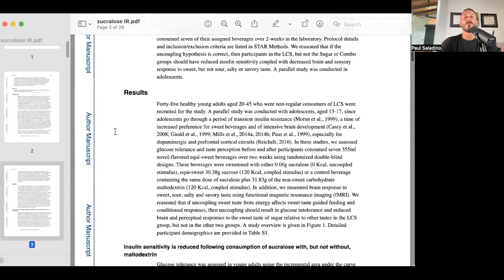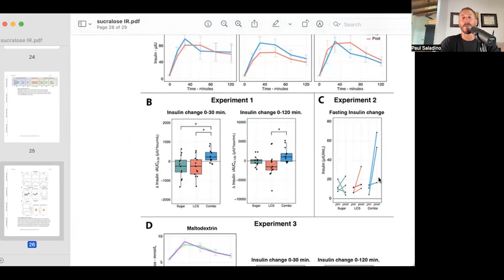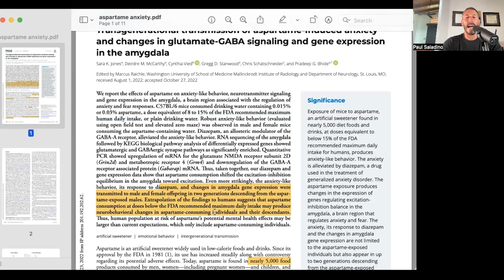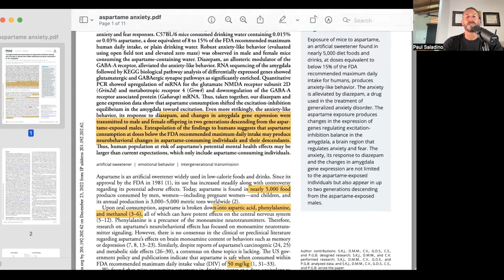Splenda + carbohydrates disrupts neural signaling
Paul shares all of the harmful effects of Sucralose (Splenda) when eaten with carbohydrates. He also touches on the detrimental effects of consuming aspartame including anxiety-like behavior in mice.